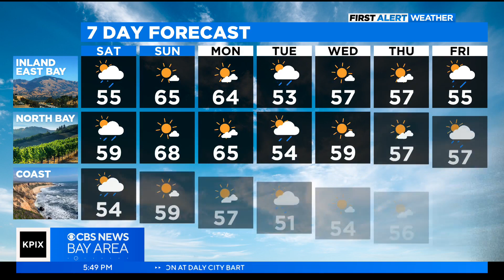Friday night First Alert weather forecast with Paul Heggen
Expect increasing clouds and gusty winds Friday night. Showers will pass through the Bay Area on Saturday morning, but conditions should clear by afternoon. Paul Heggen has the forecast. (2/10/23)